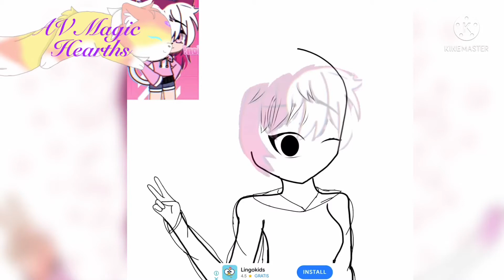SpeedPaint// Lisa Neko // espero que les guste